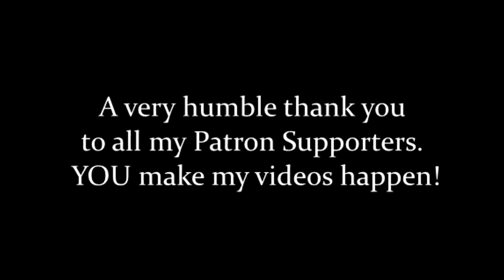Saint John Dairy ► Let's Play The Walking Dead Season 1 [Blind | EP06]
If you’d like, you can purchase The Walking Dead in it’s entirety on steam right

Gain access to the full season [5 episodes] of The Walking Dead by purchasing the Season Pass, which will act as your gateway to every episode of the game. All five episodes are now available immediately upon purchasing the full season.

A continuing story of adventure horror spanning across 5 episodes:

Episode 1 – A New Day (Available Now)
Episode 2 – Starved for Help (Available Now)
Episode 3 – Long Road Ahead (Available Now)
Episode 4 – Around Every Corner (Available Now)
Episode 5 – No Time Left (Available Now)

* Experience events, meet people and visit locations that foreshadow the story of Deputy Sheriff Rick Grimes

* Meet Glenn before he heads to Atlanta, explore Hershel’s farm before Rick and his group of survivors arrive and before the barn becomes a notorious location in Walking Dead lore

* Features meaningful decision-making, exploration, problem solving and a constant fight for survival in a world overrun by the undead

* Artwork inspired by the original comic books

You can find out more about TDW: Season 1 by visiting the official